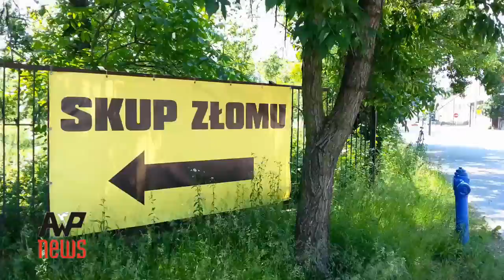Meleckie Judaica - cmentarz żydowski, kirkut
Meleckie Judaica - cmentarz żydowski, kirkut przy ul. Jadernych w Mielcu